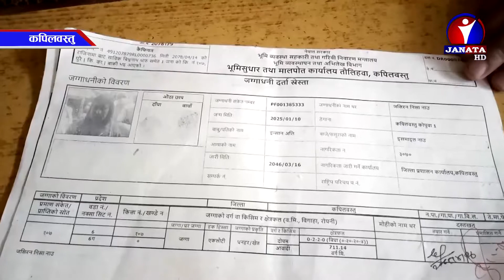मालपोत कार्यालय तौलिहवामा विगत तीन वर्षदेखि दरबन्दी अनुसारका कर्मचारी नहुँदा कामकाज प्रभावित